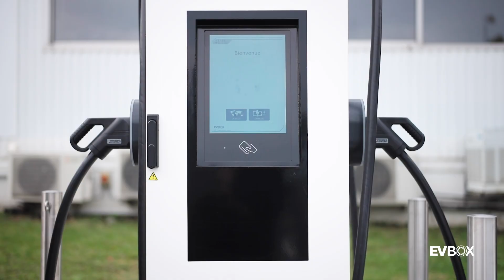Interview de Marc Bodson, Directeur du Circuit Beltoise Evolution X EVBox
Les parkings du circuit Jean-Pierre Beltoise à Trappes (78) s'équipent de bornes de recharge EVBox, destinées aussi bien aux véhicules d’exploitation qu’à ceux des visiteurs. Beltoise Evolution a choisi EVBox pour l’accompagner dans sa transition énergétique. L'entreprise s’adapte aux enjeux d’une mobilité plus propre et reste innovante avec le choix de technologies évolutives et modulaires. Beltoise Evolution s'est tourné vers l'EVBox Troniq Modular, borne ultra-rapide dotée de modules de puissance évolutifs de 90 kW à 240 kW.